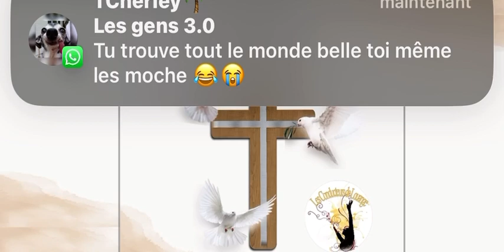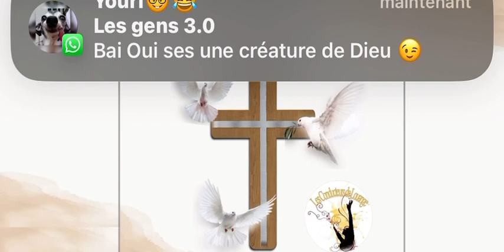Pour tout ce qu’il nous a donné#Noé Christine#cantique#jesus